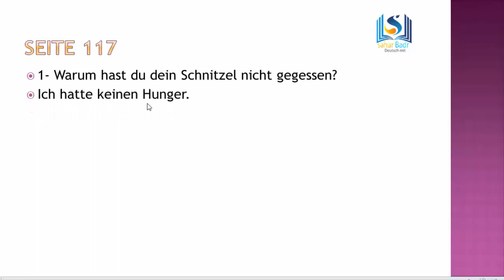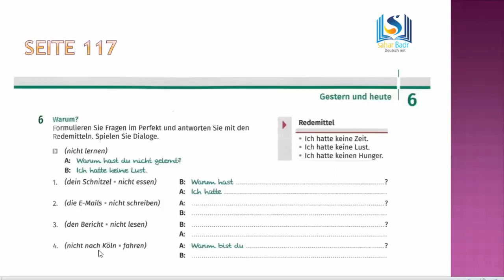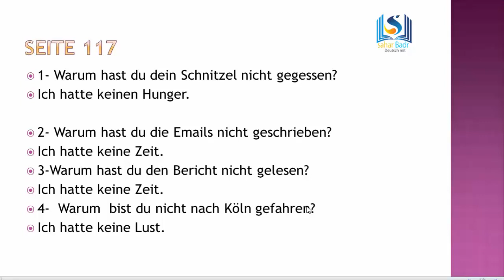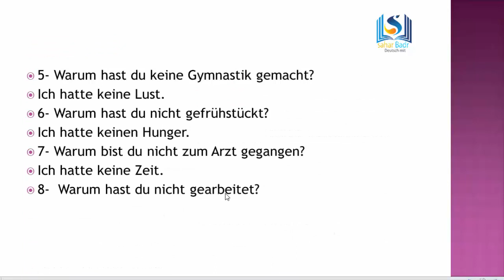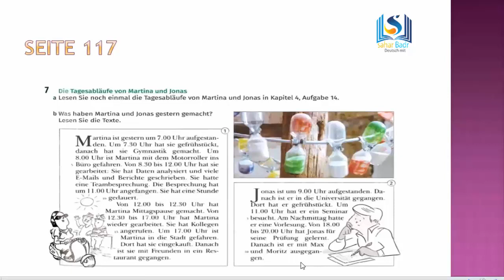Deutsch A1. Niveau.Erklärung. A1: Seite 117. شرح الدرس السادس